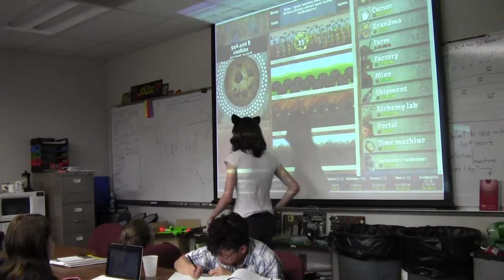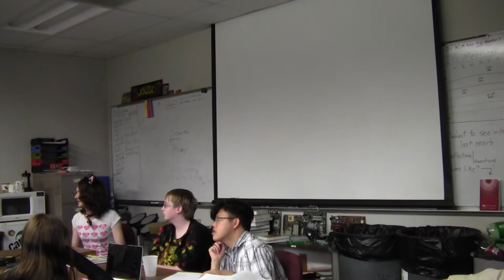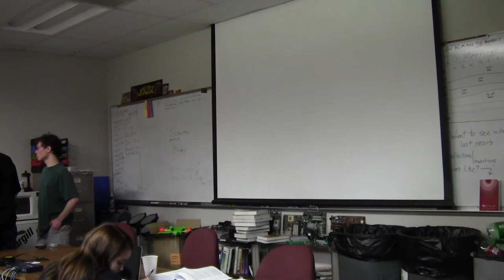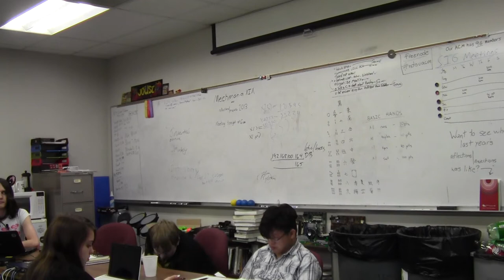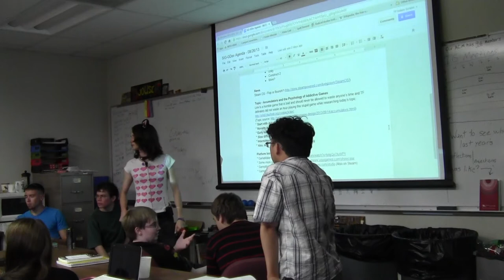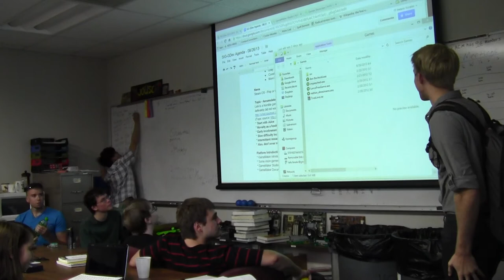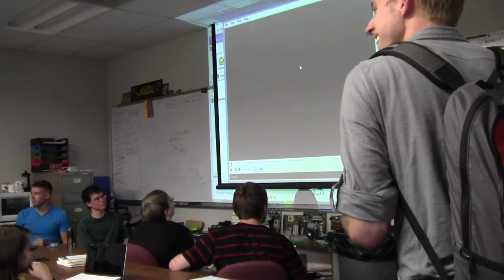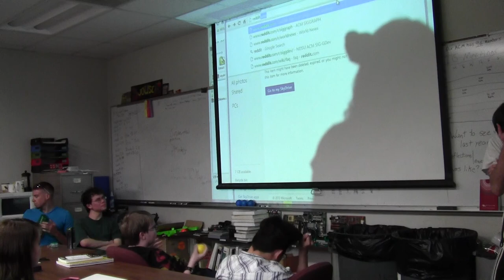NDSU SIG-GDev 9/26/13 - Addicting Games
This is the first 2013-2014 meeting of the NDSU ACM Special Interest Group for Game Development (SIG-GDev). We talk about Steam OS, Cookie Clicker, what makes addicting games addicting, and GameMaker Studio.

for more on SIG-GDev.